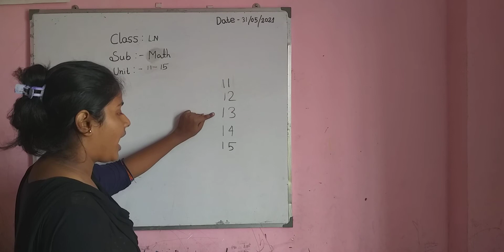L.N :: MATHEMATICS - 11 - 15 numbers